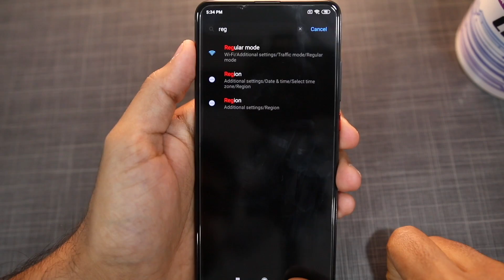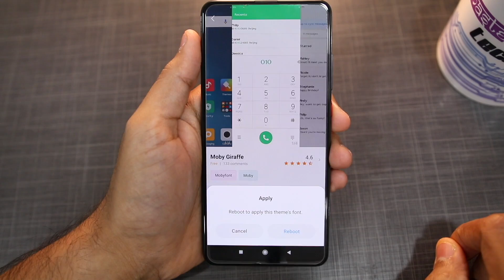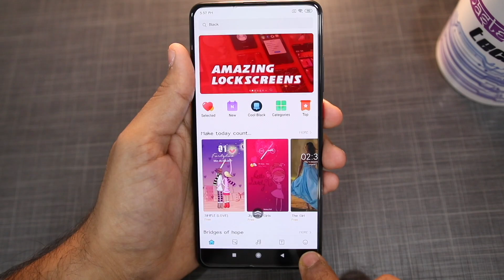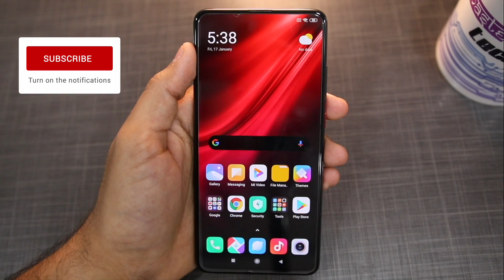MIUI 11: Change System Font [Hindi]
Iss video mein jaaniye ki kaise aap MIUI 11 device jaise ki Redmi Note 8 Pro, Redmi Note 7 Pro, Redmi K20 series, Redmi 7, Redmi 8 series mein system font change kar sakte hai.